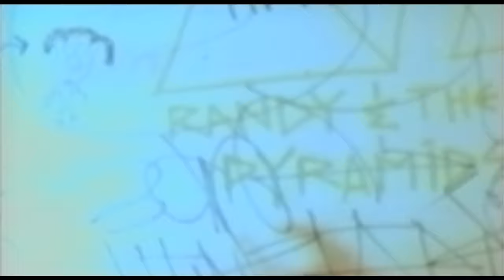髭（HiGE) ｢ドーナツに死す - Alternate Plan｣ Official Music Video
髭（HiGE）ビクター在籍時代のMV一挙フル配信！

ビクターエンタテインメント髭（HiGE）商品ページはこちら